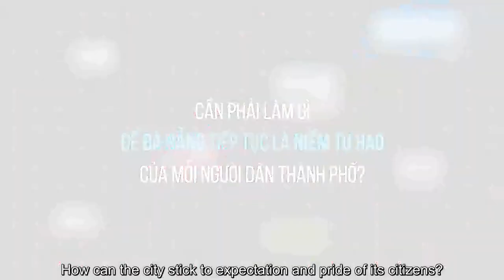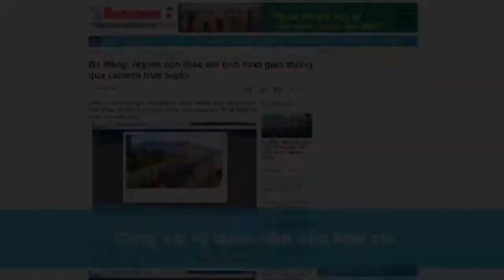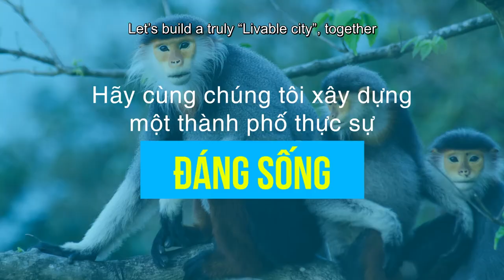Giới thiệu dự án Camera 0511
Video giới thiệu về dự án Camera 0511 của Phát triển Đà Nẵng